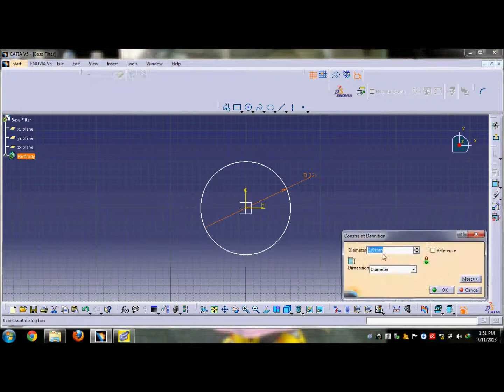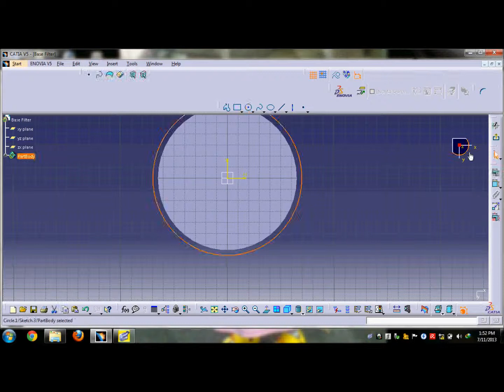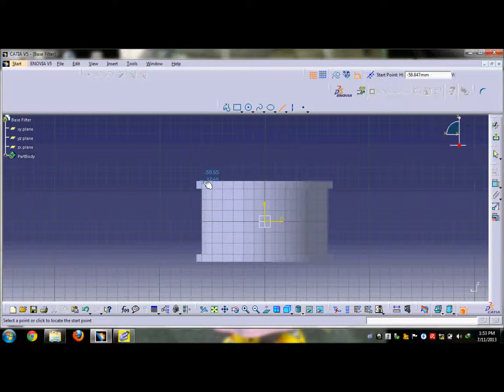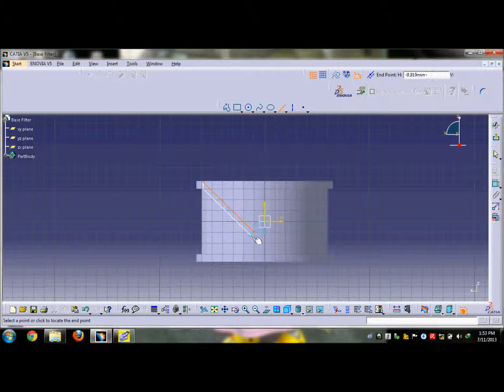Catia Assignment - Part Creation : Base Filter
Nama : Fadhlan Rahim
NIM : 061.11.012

Tugas Besar Praktikum Studio CAD/CAM Jurusan Teknik Mesin FTI USAKTI